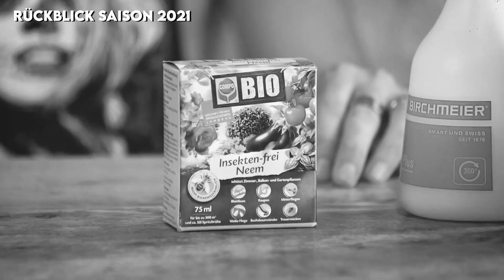CHILIS ANBAUEN von A – Z (Chili selbst anbauen) - die komplette Anleitung für Beginner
Hi, ich bin der Zankl und heute gibt es eine Anleitung zum Chili selbst anbauen von A bis Z. Alles kompakt in nur einem Video! Ich gehe jeden wichtigen Schritt für das Chiliansetzen und weiteren wichtigen Themen, wie z.B. Chilipflege, Töpfe, Erde, Dünger, pikieren, abhärten usw. durch und sage euch auf was ihr achten solltet. Wenn euch ein Thema näher interessiert, klickt auf die untenstehenden Links oder durchstöbert einfach meinen Kanal 😊 Außerdem gebe ich euch gleich noch einen kleinen Jahresrückblick zur Saison 2021.
Viel Spaß mit dem Video! Hier sind meine 5 SCHRITTE zur Chilizucht noch einmal mit Stichpunkten zum Inhalt + entsprechenden Timestamps im Video.

00:00 Intro

00:46 Schritt 1: Chilis ansetzen (Start ca. Dezember)
• Chilisamen in Kamillentee (nicht heiß!) oder in 1 %iger Salpeterlösung für 24-36 Stunden einlegen
• Samen in mit Kokos- oder Anzuchterde befüllte kleine Gefäße (ich empfehle Schnapsgläser) versenken
• Die Gefäße sollten eine Drainage haben, damit das Wasser ablaufen kann

03:07 Schritt 2: Pikieren
• Wenn eure Keimlinge ca. 2 cm aus dem Boden ragen & erstes Blattpaar (ZUSÄTZLICH zu den Keimblättern) wächst, solltet ihr sie pikieren bzw. vereinzeln
• Pro Keimling ein kleines Gefäß mit Anzucht- oder Kokoserde
• Loch in die Erde bohren (z.B. mit einem Schaschlik Spieß

05:25 Schritt 3: Abhärtung & Umtopfen
• Regelmäßig etwas Wind zuwehen (z.B. mit einem Ventilator) damit die Pflanzen stabiler werden und besser gegen Wind & Wetter geschützt sind später
• Langsam an die UV-Strahlen gewöhnen: Entweder längere Zeit im Halbschatten oder Wechsel zwischen Sonne und Schatten (ca. 15 min Sonne, 30-45 min Schatten).
Gewöhnung dauert ca. 5-7 Tage
• Umtopfen in etwas größere Töpfe (10cm x 10cm x 10cm) mit normaler vorgedüngter Erde

08:35 Schritt 4: Chilis in Endtöpfe umsetzen & rausstellen
• Ca. ab Mitte Mai könnt ihr eure Chili-Pflanzen nach draußen stellen (Temperaturen sollten auch nachts über 5 °C bleiben)
• Chilis in Endtöpfe umtopfen (ich empfehle ein Erdgemisch aus ca. 70 % Torferde, 15 % Kokoserde und 15 % Perlit)
• Richtige Topfgrößen:
Capsicum Frutescens: kleiner Topf reicht völlig!
Capsicum Annuum: 10-15 Liter Topf
Capsicum Chinense: 15-20 Liter Topf
Capsicum Baccatum & Capsicum Pubescens: 30-40 Liter
• Düngen: Entweder habt ihr einen Langzeitdünger beim Umtopfen eingearbeitet oder ihr müsst regelmäßig (Bitte einfach Aufschrift auf der Flasche lesen!) düngen

12:25 Schritt 5: Ganzjährige Aufgaben
• Gießen: 20° C Wassertemperatur, morgens/abends gießen, Regen- statt Leitungswasser
• Düngen
• Schädlingsbekämpfung
• Durch das „Reizen“ vor der Ernte, bildet die Chili mehr Capsaicin, die Früchte werden also schärfer. Dazu einfach weniger gießen!

15:08 Ernten & mögliche Verarbeitung

16:08 Kurzzusammenfassung
17:03 Outro

Anregungen und Wünsche einfach in die Kommentare schreiben! Ich lese alles :) Viel Spaß bei der Chilizucht!

SUPPORT ME
Unterstützt den Kanal, indem ihr einfach folgenden Link nutzt, wenn ihr irgendwas bei Amazon bestellt (gerne auch als Lesezeichen speichern). Kostet euch nichts und ich bekomm ein paar Prozente dafür:
SUPPORT ME

JEDEN FREITAG EIN NEUES VIDEO!